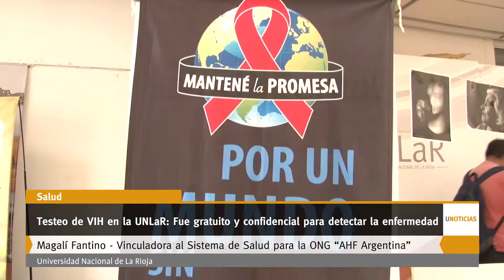U Noticias- Testeo de VIH en la UNLaR: Fue gratuito y confidencial para detectar la enfermedad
Se realizó en el hall del rectorado de la UNLaR un testeo rápido de VIH gratuito y confidencial. Se ofrecerán pruebas con resultados en 15 minutos abierto a toda la comunidad.